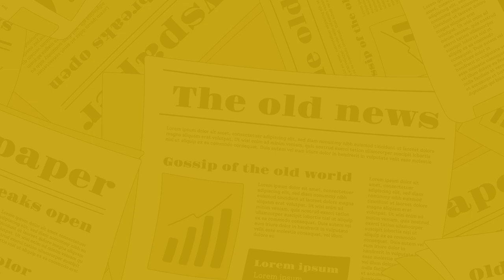The Nagari News के Digital Bulletin में देश-प्रदेश की बड़ी खबरें